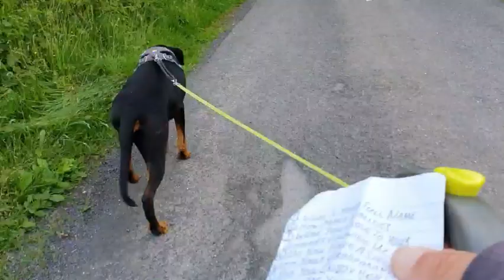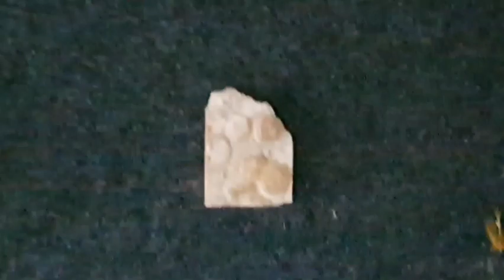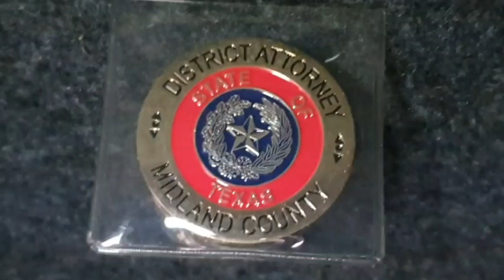I got tagged... it could be you next.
So it's a 'I'd like to get to know you better' tag. apparently.
If you like tea, check out Erick at Eccentric nature.
If I tagged you, sorry LOLZ...
Here's the questions.
1) What is your full name.
2) How many siblings do you have.
3) Were you close to your cousins growing up.
4) Do / did you have a special bond with your grandparents.
5) Did you enjoy high school.
6) What are your hobbies.
7) What do you do to relieve stress.
8) What is your favourite movie.
9) What is your favourite book.
10) What's your thing on a stormy day.
11) What do you do on a perfect day.
12) Big city or small town.
13) What do you want to do when the shite is over.
Tag 3 to 5 other suckers!